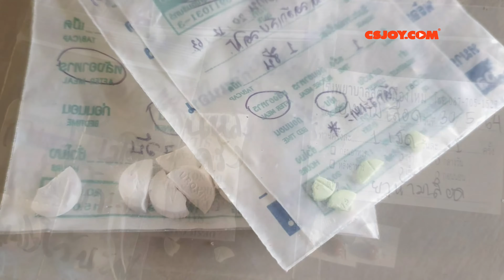ห้ามเลือดในสุนัข แบบเลือดหยดเป็นกองๆ Stop blood for injured dog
Press at the wound about an hour +
สอบถามน้องที่เป็นสัตวแพทย์
...วันนั้นน้องหมาเดินมา เลือดหยดเยอะมากเป็นกอง
"พาไปหาหมอค่ะต้องเย็บ น้องไม่มีอุปกรณ์
ในการเย็บค่ะ ต้องลองพันกดดูค่ะให้นานกว่า 30 นาที
ค่ะพี่จอย พันกดไปเลยชั่วโมงนึงค่ะ
และถ้าสมมุติว่าไม่หยุดพี่จอยประเมินเหงือกด้วยนะคะ
ถ้าเหงือกซีดลงเนี่ยไม่ได้แล้วค่ะต้องไปเย็บห้ามเลือดค่ะ"
เคสน้องชีชี่กดนานประมาณ 1 ชั่วโมง 10นาที กดนานมาก เลือดจึงหยุดไหล
จากนั้นก็ทำแผลต่อแผลไม่ใหญ่มาก
แล้วก็กินยาฆ่าเชื้อแก้อักเสบ
มีติดไว้สำหรับหมาโดยเฉพาะ
หมาเยอะบางทีก็กัดกันเอง
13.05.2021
/ชีชี่มีรอยบาดที่เท้า เราต้องช่วยห้ามเลือด
/ชีชี่จากไปด้วยอาการ ปอดชื้นพาหาหมอ 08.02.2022 เช้ามืด 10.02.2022
ตายแล้วกะอักเลือดออกมาเยอะมากแม่บอกแต่เราไม่เห็น